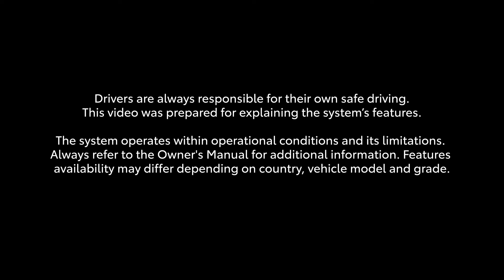Veilig onderweg – Hoe werkt Automatic High Beam?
In deze video leggen we uit hoe het Automatic High Beam systeem voorkomt dat je in het donker andere weggebruikers verblindt met grootlicht. De camera van het systeem aan de voorkant van je auto controleert de weg voor je op tegemoetkomende koplampen of andere lichten. Bovendien wordt ook de helderheid van de straatverlichting in de gaten gehouden. Als het Automatic High Beam ’s nachts verlichting van andere bestuurders signaleert, bepaalt het systeem of je grootlicht anderen niet verblindt.

Veilig rijden in het donker
Extra voordeel van Automatic High Beam is dat het systeem automatisch schakelt tussen groot- en klein licht als dat nodig is. Je hoeft hier zelf niets voor te doen. Dit voorkomt dat de bestuurder van een tegemoetkomend voertuig verblind wordt. Zodra de andere auto gepasseerd is, schakelt Automatic High Beam terug naar grootlicht. Dit systeem is heel fijn voor andere weggebruikers en voor jezelf. Want iedereen kan hiermee ook in het donker veilig op pad.